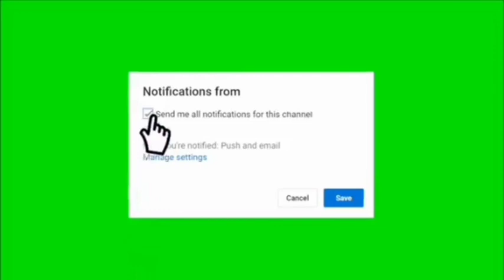Guy k!LL snake and family claim the sn@ke is their grandmother..😲😲🔥..wahala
Ns3m si si .. family claim a sn@ke killed by a guy is their grandmother.. hahaha..eiii Ghana 🤣😳😳

The family is prepared to go to court 🤣🤣